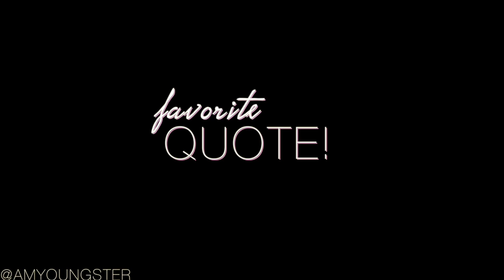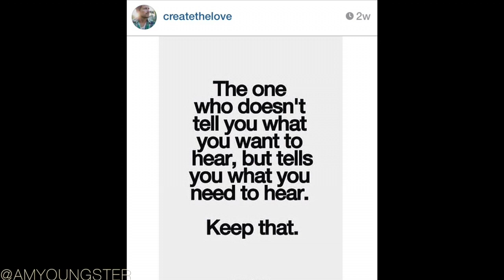October (Feel-Good) Favorites // Amy Young